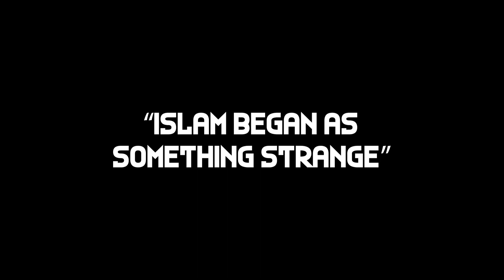Khawatir 2 - The Ghuraba Series - Shaykh Ahmad Musa Jibril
Strangers Grasping on a Burning Ember